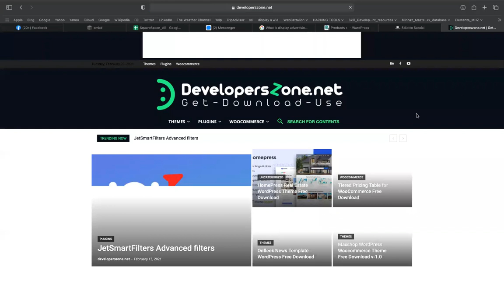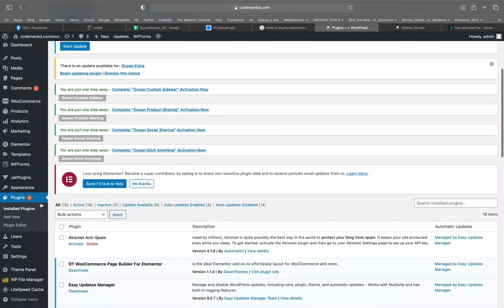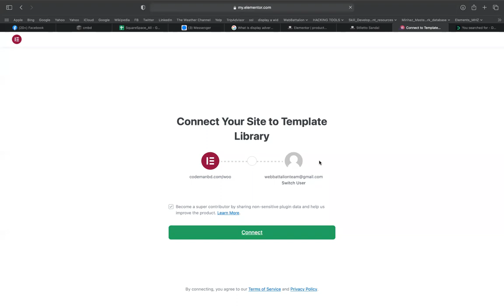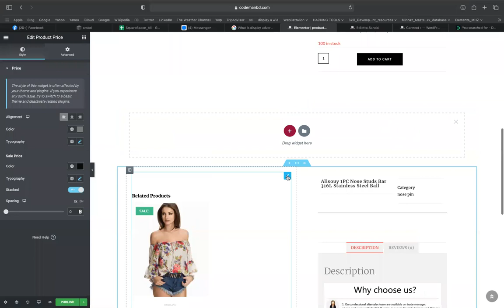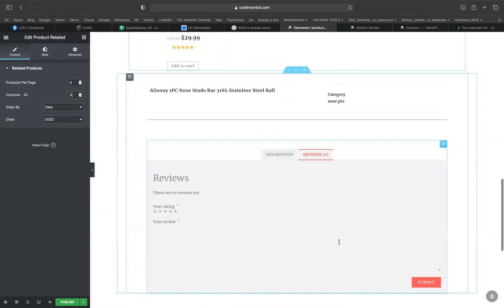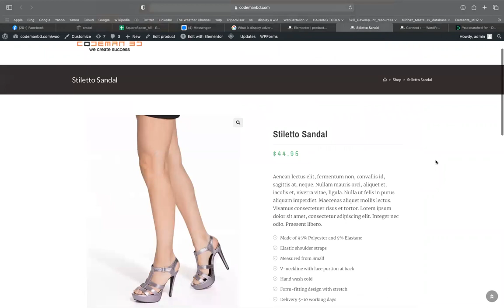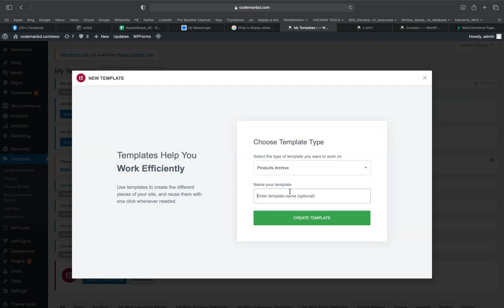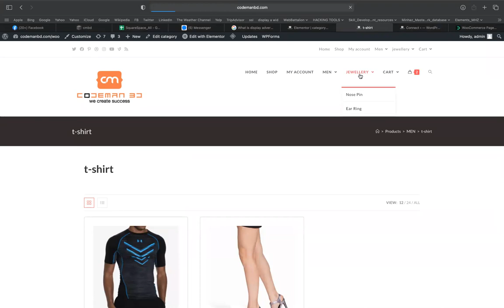elementor woocommerce builder Bangla | elementor woocommerce product page & Category Page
elementor woocommerce builder Bangla
elementor woocommerce product page & Category Page
woocommerce page builder for elementor bangla